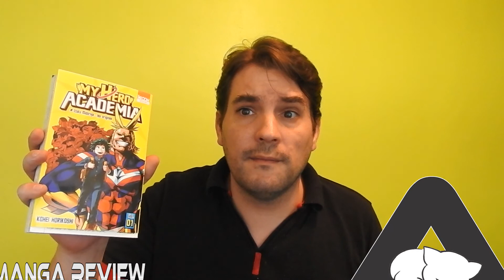REVIEW MANGA #1- My Hero Academia - Chapitre 1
Salut Les Chatons
Oui je sais encore une quelque chose de differents ..
j'aurais pu le faire en mode JVDMA mais ayant acces à pas mal de manga en ce moment j'ai décider de me tester à ce format
Dite moi si sa vous plaie et si vous souhaitez que je continue dans ce sens et surtout si vous voulez la suite !!